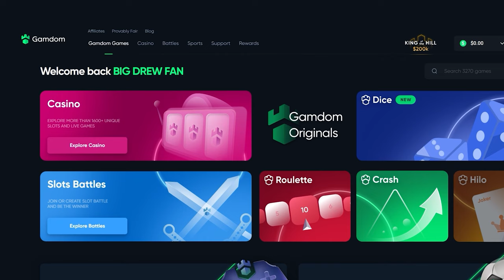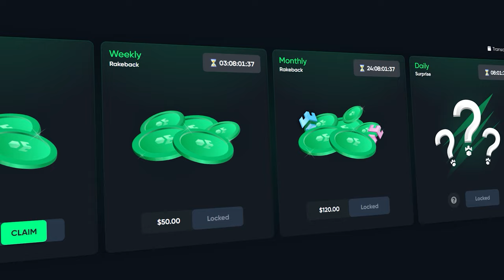I WON $400,000+ on BIG BASS SLOTS!! ($1000 BET SIZE)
Todays video consists of me winning $400,000+ on Big Bass Bonanza, Floating Dragon, and other Big Bass slots!! Hope you all enjoy the degen wins